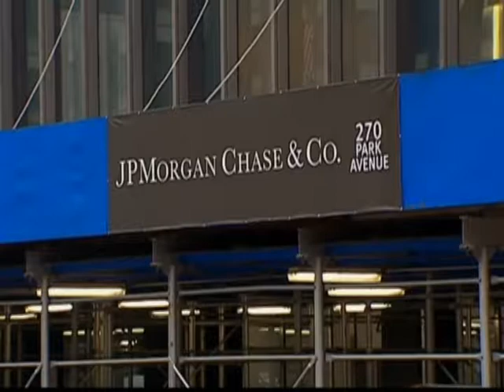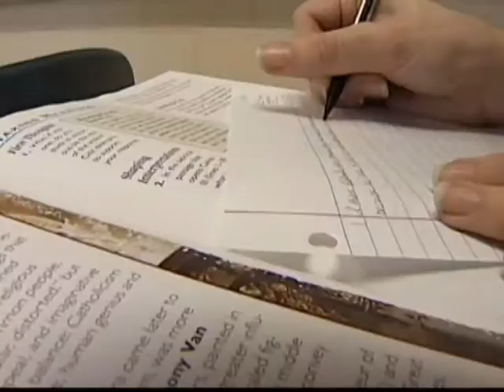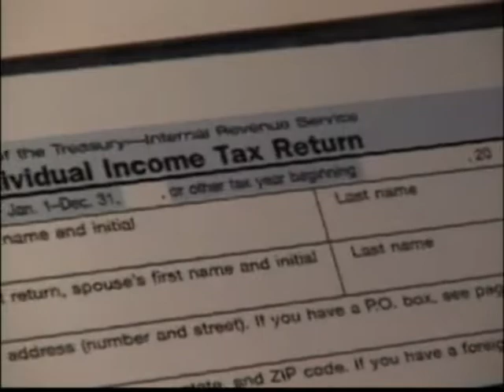은행들 학자금 대출 중단 - LA18 위클리 교육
전국 최대 은행인 JP 모건이 학자금 대출 중단을 선언했습니다.
최근 은행이나 민간 금융기관들의 학자금 융자가 점차 줄어들면서
대입을 앞둔 학생과 학부모들이 주의할 점들을 알아봤습니다.

위클리 교육 - 밤8시 방송 'LA18 프라임뉴스'의 교육 관련 보도 시리즈, 매주 월요일.